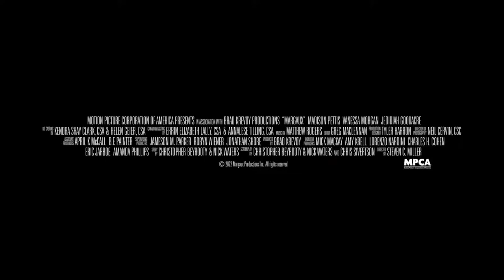Margaux Official Trailer (SEP 2022) Horror Movie HD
Margaux Official Trailer - Horror Movie

A group of college friends rent a smart house for a weekend of partying. Later, they start to realize that Margaux, the house's super advanced AI system, has sinister designs for them.

Director
Steven C. Miller